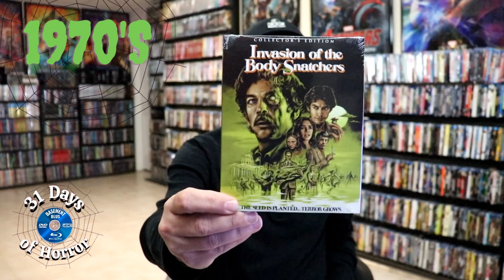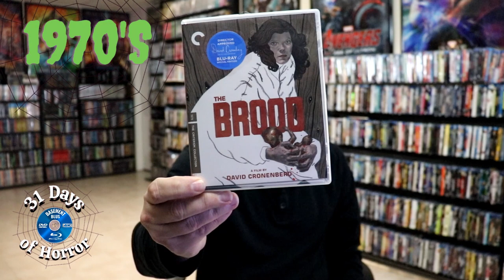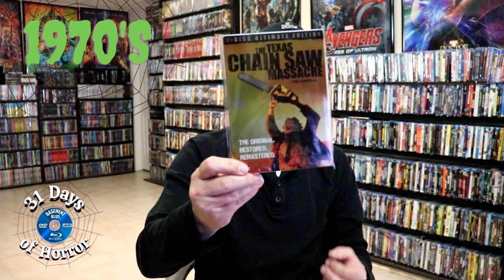31 Days of Horror | Day 3 - My Favorite Horror Films from the 1970's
Here are my recommendations for some of the best horror films to watch from the 1970's!  Let me know what some of your favorites are in the comments below.